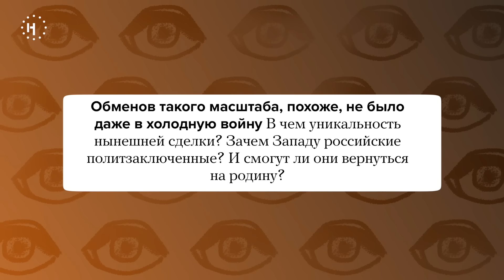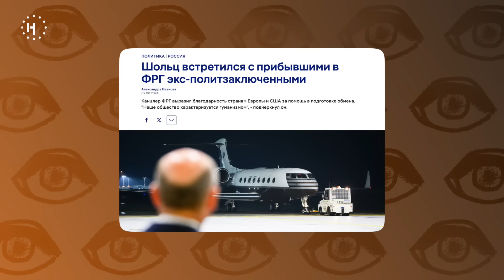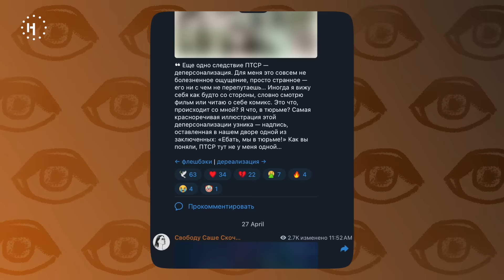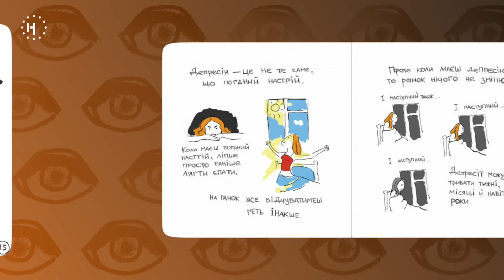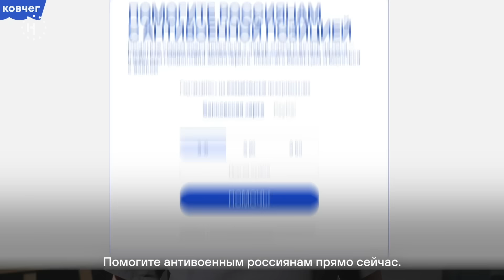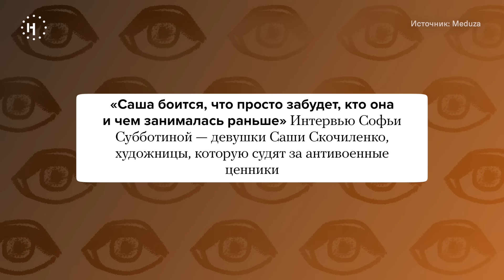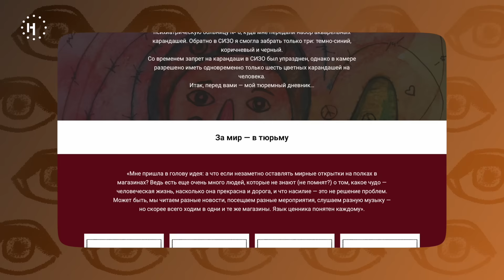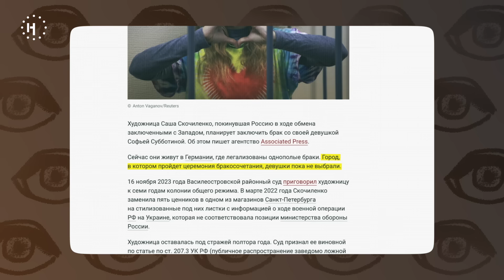Скочиленко, Костюченко, Юрова: разговор о надежде, любви, тюрьме, свободе и России /«Поживем-увидим»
«Поживем — увидим» возвращается! Героиня эпизода — политзаключенная, которая вышла из тюрьмы после исторического обмена пленными: Саша Скочиленко.

Это интервью Надежда Юрова взяла вместе с Леной Костюченко. Обсудили ощущение свободы, быт и трудности в СИЗО, рисунки, музыку, сны, предательство, любовь, судьбу протеста в России и будущие планы Саши.

1:03 — Что первым Саша сделала, оказавшись на свободе?
1:35 — Насколько изменился мир с тех пор, как Саша оказалась в тюрьме?
5:39 — Что было видно из окна её камеры?
7:40 — Был ли информационный вакуум в тюрьме?
10:26 — Как в тюрьме реагировали на смерть Навального?
11:18 — Сашино состояние здоровья в тюрьме
13:37 — Что Сашу больше всего удивляет на свободе?
14:27 — Почему обменяли именно Сашу?
17:33 — Как в тюрьме отнеслись к тому, что Саша лесбиянка?
25:23 — У Саши был выбор не протестовать против войны?
30:26 — Имеют ли сейчас в России смысл протесты?
37:46 — Думала ли Саша, что окажется в эмиграции?
41:27 — Подробности задержания: история про предательство и прощение
48:33 — Вернулась ли Саша другим человеком из тюрьмы?
51:41 — Что переживала Соня (девушка Саши) во время ее заключения?
54:12 — У Сони был рак: когда Саша узнала про это?
55:25 — Как изменились рисунки Саши в тюрьме?
59:06 — Планы на музыку
1:01:23 — Продолжит ли Саша в творчестве рефлексировать то, что произошло с ней тюрьме?
1:04:24 — Изменились ли сны, которые снятся Саше?
1:06:50 — За что Саша держалась, зная, что её ждет 7 лет заключения?
1:10:10 — Что бесценного для Саши осталось в России?
1:13:36 — Скорая женитьба с Соней и планы на новую жизнь
1:15:28 — Как закончится эта война?